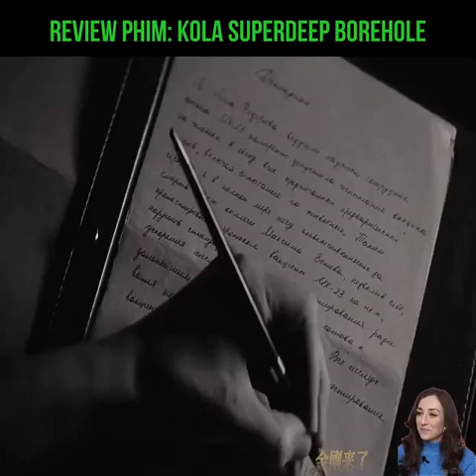Phim Hố Địa Ngục - Superdeep review phim hay